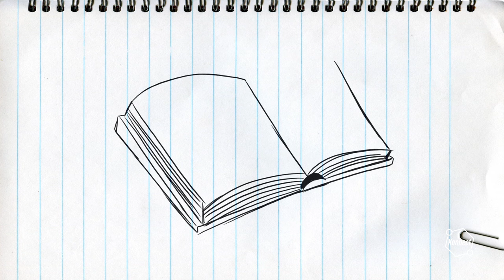CoastKids Online: Stingrays & Hammerheads- 24th October